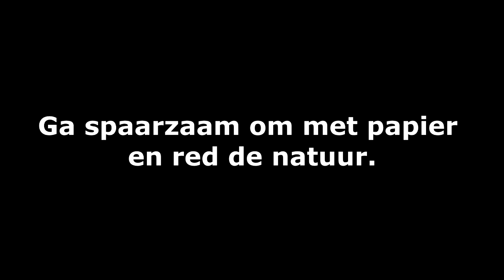Wees spaarzaam met papier!